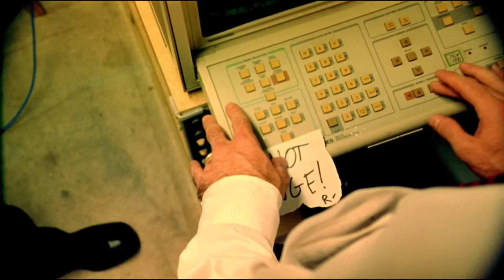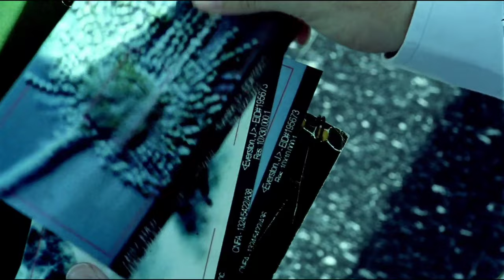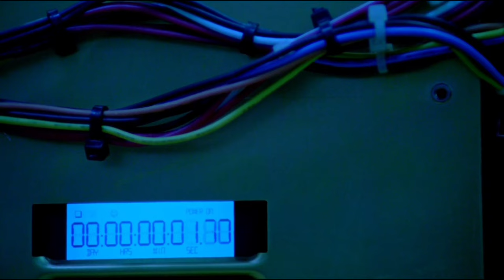Primer (2004) Full HD - Sci-Fi Movie | Shane Carruth | David Sullivan | Casey Gooden | Time Travel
Four friends build an error checking machine that turned into time traveling device. Their entrepreneur minds develop an idea to be rich using the machine. Primer is Sci-Fi movie that is based on a new invention.